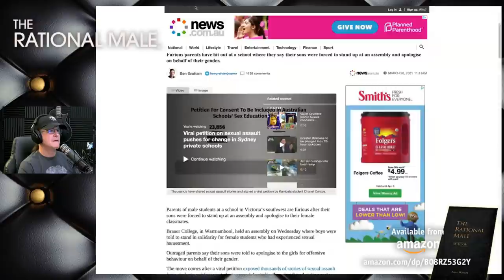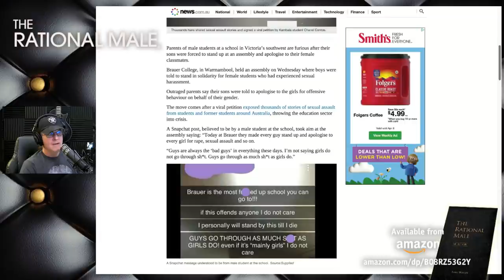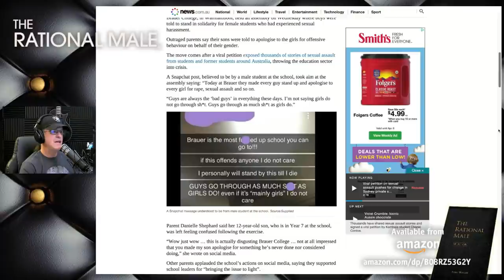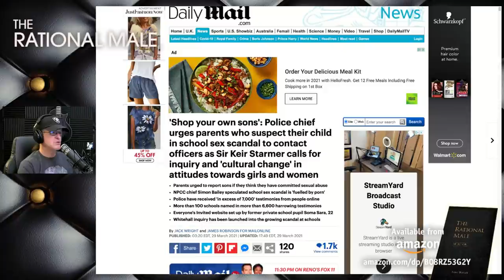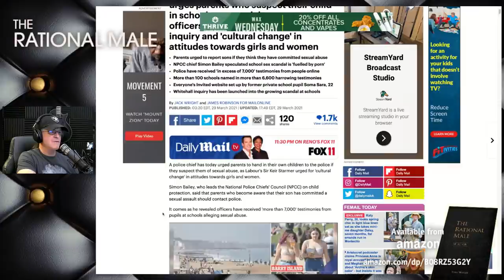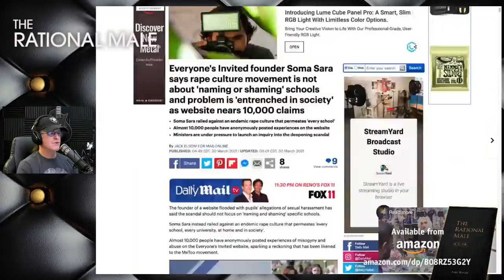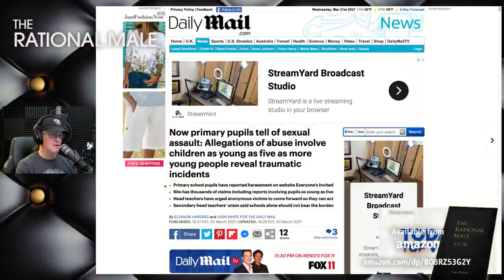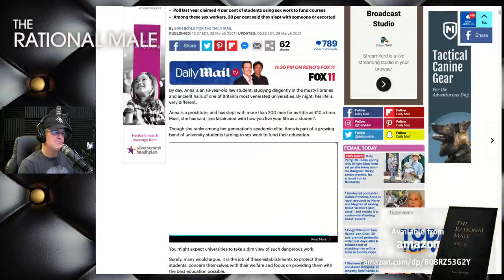The Rational Male | Gender War 2021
The Rational Male • Religion
ROLLO TOMASSI • THE RATIONAL MALE

GENDER WAR 2021

Positive book reviews really help a lot, thanks:
LISTEN TO THE RATIONAL MALE ON AUDIBLE